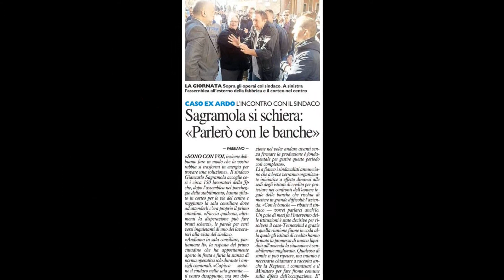Attenti a quei due (Sagramola-Tini)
ATTENTI A QUEI DUE (Sagramola Tini) - Una cosetta leggera per i più "attempatelli", dal sapore un pò vintage, che ai più giovani sicuramente non dirà gran ché.